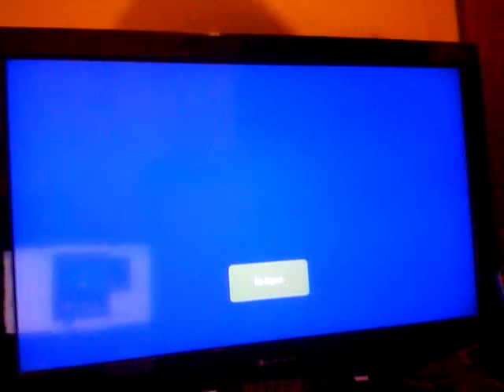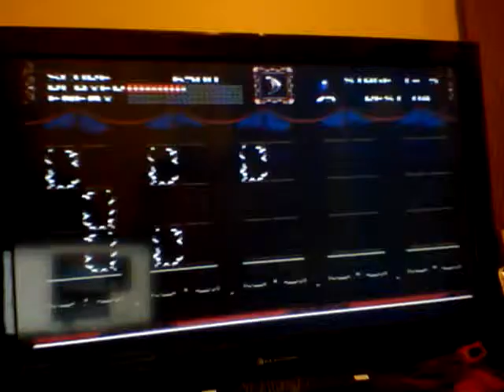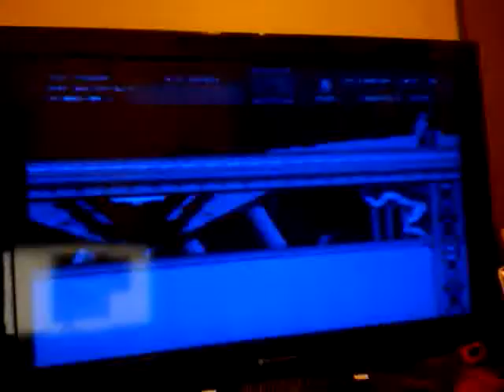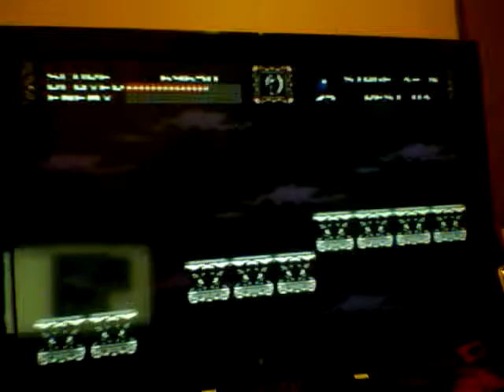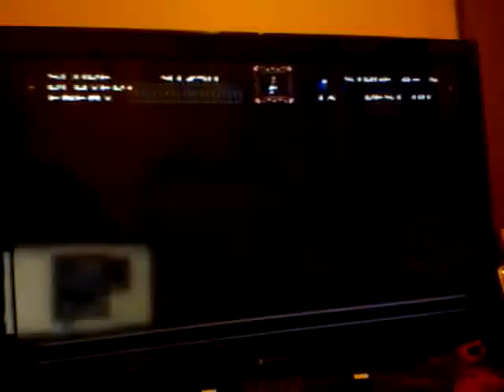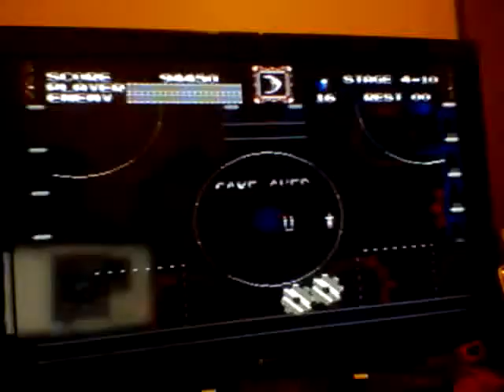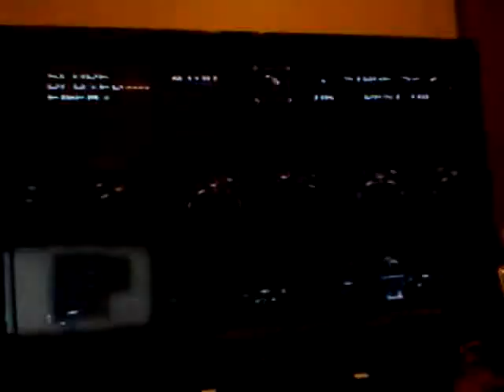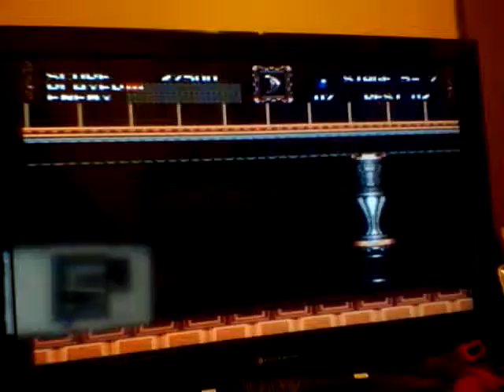200 subscriber special for rodney1279 and 3 year anniversary special for thegamerman16 part 4